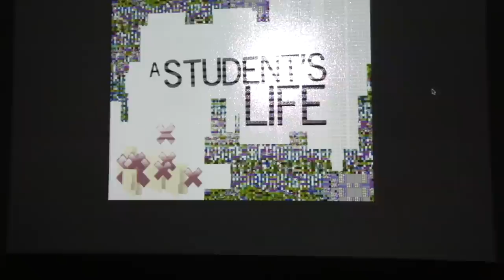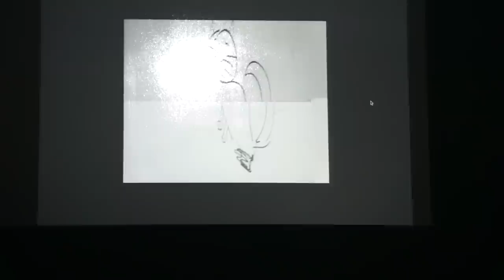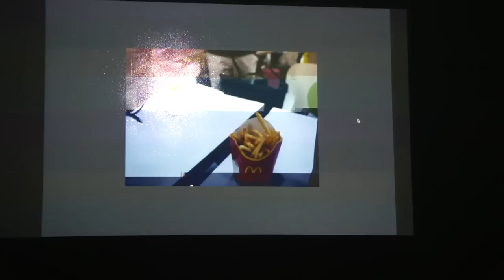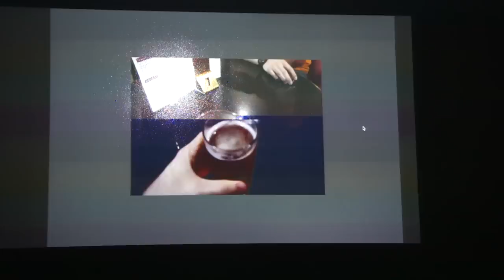A Student's Life (gLiTcH art performance)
University Project created and performed by Sam Wray, Alex Mold and Shaune Oosthuizen.

Photos glitched through a Processing script.
Gameboy 'edited' by a Kaoss Pad on a loop function.
iPhoto used to display the images, manually driven along.